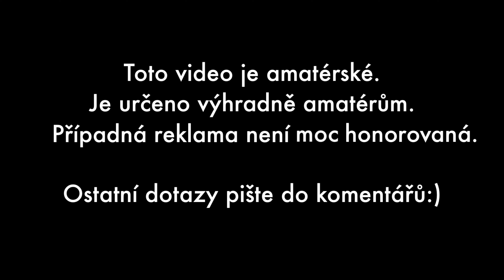BIKEPARK JEŠTĚD - LA SPAGHETTA NA LYŽÍCH + NOVÁ SKALKA - [4K]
Další díl videí od lam na kole pro LAMYNAKOLE. Napad sníh a konečně jsme mohli vyrazit na svah! Vyzkoušeli jsme novou sjezdovku na Ještědu a La Spaghettu na lyžích.

UPOZORNĚNÍ: Naše video jsou vo 💩 - kdo čeká zázraky, nechť si zaplatí kabelovku:)

00:00 Úvod
1:48 Nová skalka na dlouhejch
5:05 La Spaghetta na kraťasech
12:19 Závěr & hodnocení

Kola:
MONDRAKER FOXY CARBON R 29, FLAME RED/CARBON, 2020
MONDRAKER DUNE R, BLACK/LIGHT BLUE/FLAME RED, 2020
TREK X-CALIBER 9 2021
CANYON GRAND CANYON 7 WMN 2021

BIKECHECK:
MONDRAKER: youtu.be/78jKwwSODXY
TREK: youtu.be/v030rvk1TEk
CANYON: youtu.be/hGkq_NZIWfo

Lyže:
ELAN AMPHIBIO 16
LACROIX PEARL
SKIBOARDS MANTRAX UNIQUE BLACK FR

Partneři:
(O'Neal, Sixs, Azonic, Sixpack, Just1)

Natočeno na GoPro HERO 8 Black - části možná i na nějakej iPhone 12